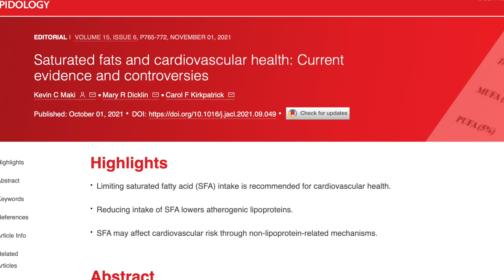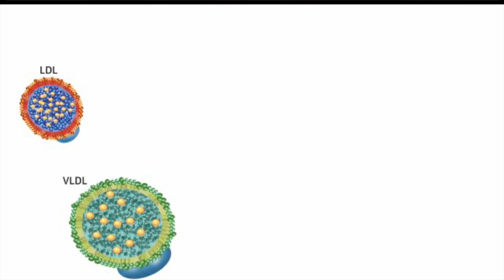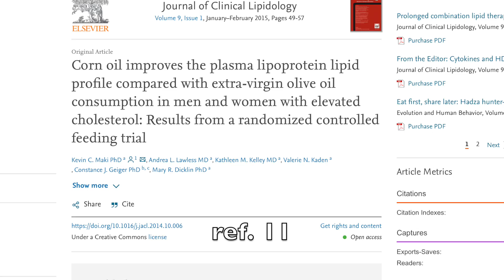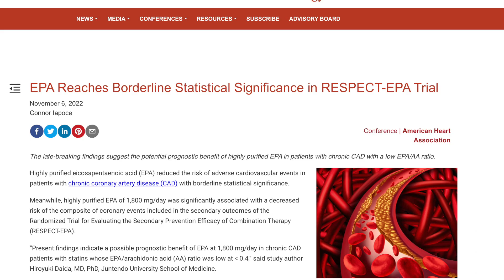Seed Oils and Heart Disease Risk | Kevin Maki, PhD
Do seeds oils and omega-6 fats affect heart disease risk? A look at the evidence on cardiovascular disease and omega-6, omega-3 and saturated fats.

After our recent video on seed oils and inflammation, viewers have been asking about cardiovascular disease. Do omega 6 fats and seed oils affect heart disease and cardiovascular disease?

Dr. Kevin Maki is the president of the American National Lipid Association. He has published hundreds of studies on lipid biology, including omega6s, saturated fat and cardiovascular disease.

We covered the evidence on omega-6s and CVD, omega 3s and saturated fat and the Minnesota and Sydney trials.

0:00 Seed oils & Heart Disease with Dr. Maki
1:23 Fat types and Heart Disease
6:45 Serum biomarkers
9:45 Conclusion
10:10 Omega-3s
12:43 Minnesota & Sydney
16:32 Sydney & trans fats
18:00 Future clinical trials